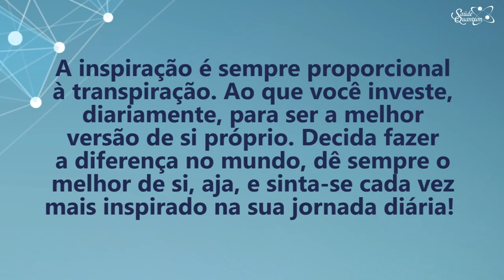Coaching Quântico 190: Como se Inspirar nas Suas Jornadas Diárias | Wallace Liimaa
✭✭✭✭✭ Nesse vídeo apresento uma reflexão sobre a importância de investir na qualidade das suas ações e inspirações diárias. Assista já!